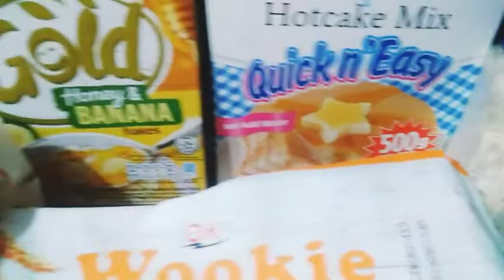How to make delicious dessert at home#fruity#yummy sweet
Sharing how to make dessert for family thats love it for real thank you for spent time watching this video safety first Godblessed.